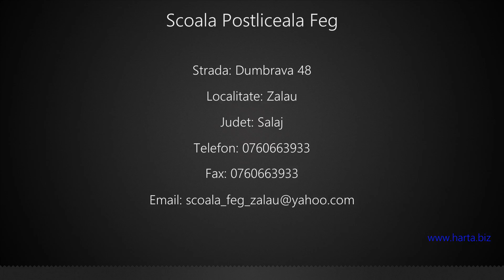Scoala Postliceala Feg Zalau